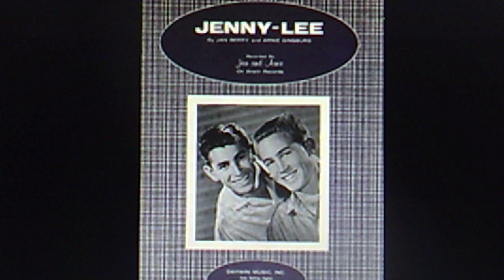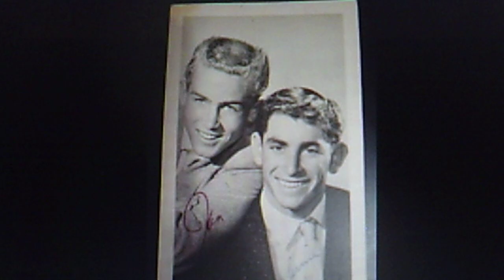from TOPS IN POPS - "Jennie Lee" (1958)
Source: vinyl 1958 ALLEGRO/HALO LP #1670 / 50220